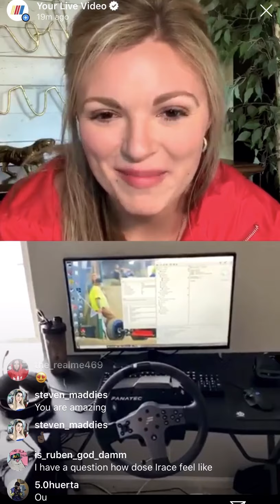Logan Seavey on Instagram Live | NASCAR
Logan Seavey joins Alex Weaver on NASCAR's Instagram Live following his win in the Saturday Night Thunder iRacing event from virtual Bristol Motor Speedway.

Play every weekend!